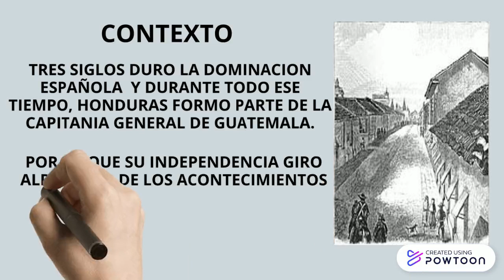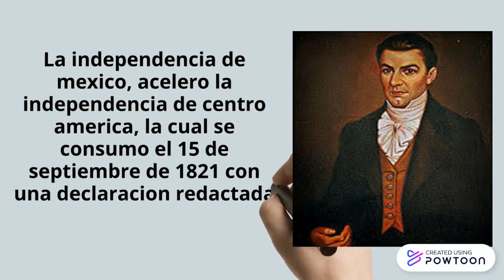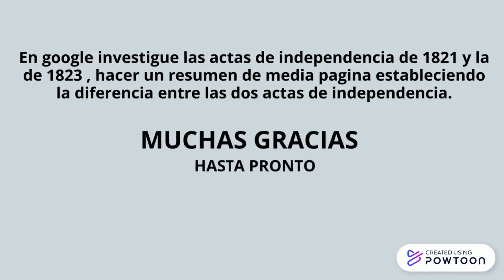INDEPENDENCIA DE HONDURAS